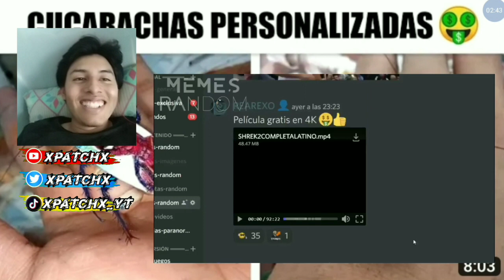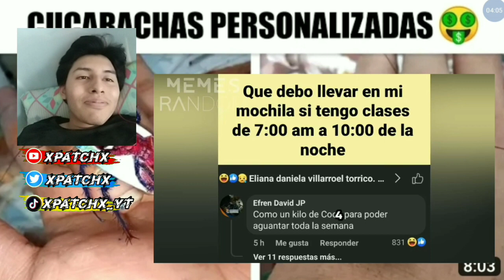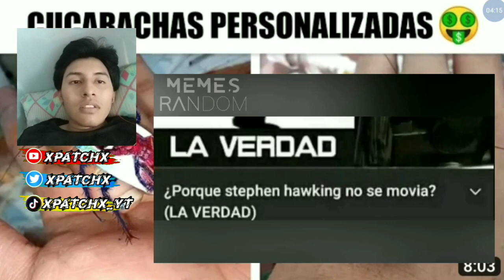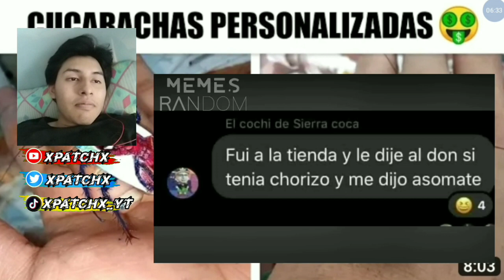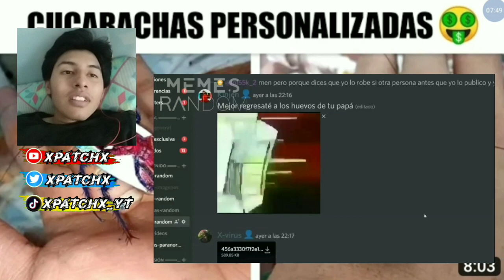MEMES RANDON #535 | REACCIÓN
Canal del creador:  @MemesRandom